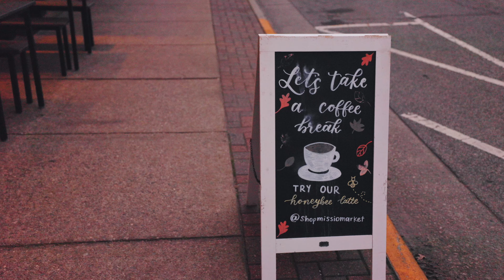Raleigh NC Suburbs RANKED - See who comes out on top!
While some suburbs may seem "better" than others, each one has its unique charm and what may be best is up to you. From cozy cafes to scenic parks, to that perfect hang out spot there's something for everyone. Share your thoughts on our rankings and let us know how you would rank them!

As your trusted real estate resource in Raleigh, I'm here to help you find your dream home. Thinking about making the move?

Davis Holt
The Results Team LLC Compass Raleigh NC